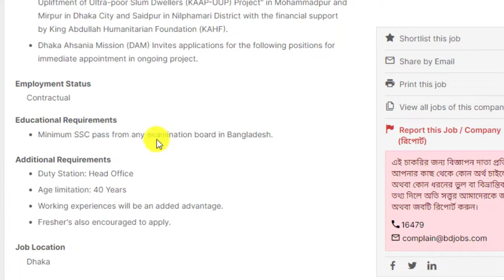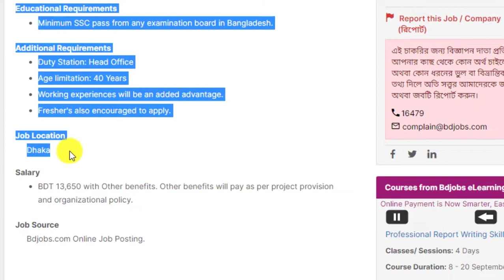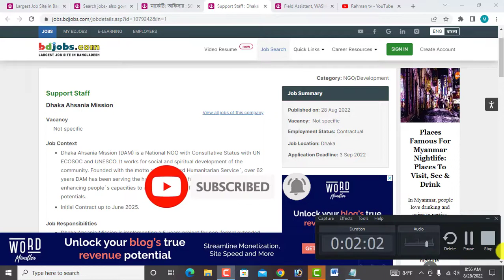বিনা অভিজ্ঞতায় ঢাকা আহসানিয়া মিশন এনজিওতে বিশাল নিয়োগ-২০২২।। Dhaka Ahsania Mission Ngo Job 2022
আসসালামুআলাইকুম,

ধন্যবাদ সবাইকে.